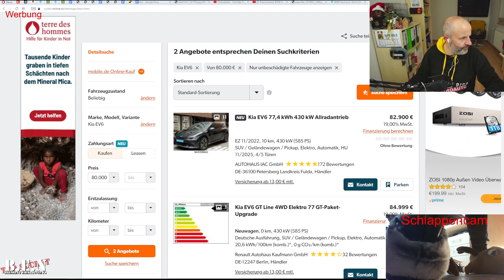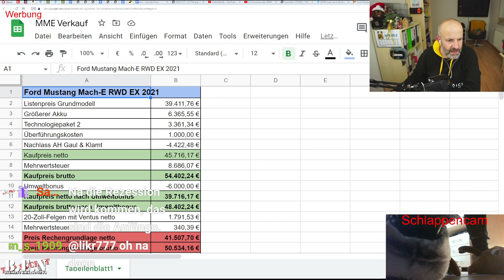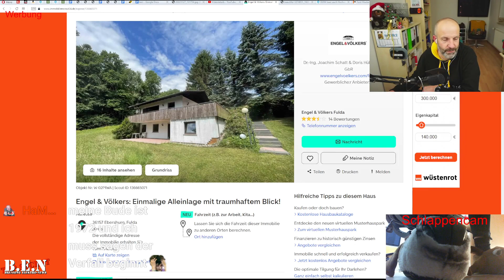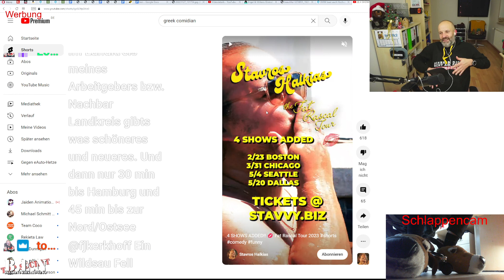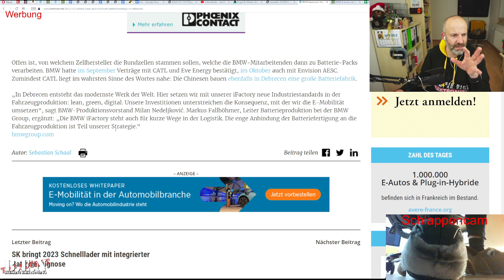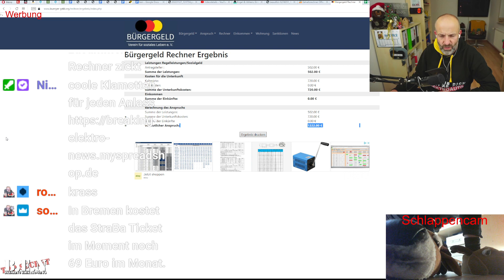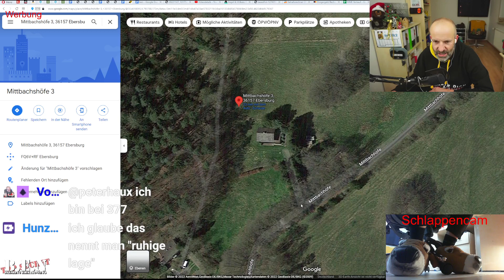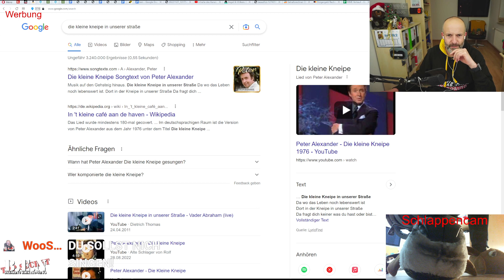Twitch-Konserve 27.11.22 B.E.N sabbelt Elektromobilität: Gebrauchtwagenmarkt, Hausspinnereien, etc.